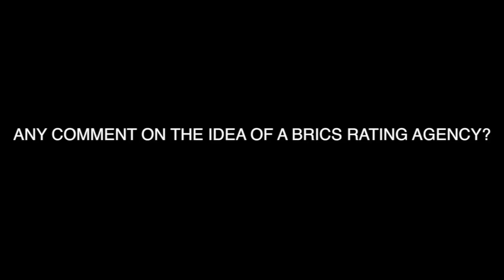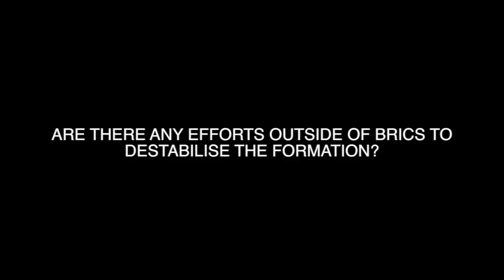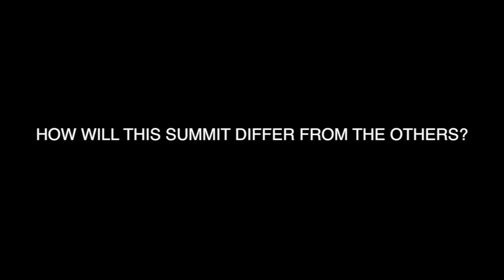Independent Newspapers Interview Amb. Anil Sooklal on BRICS.